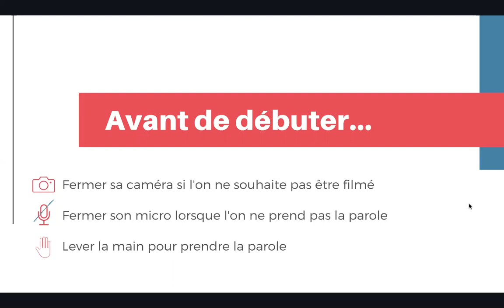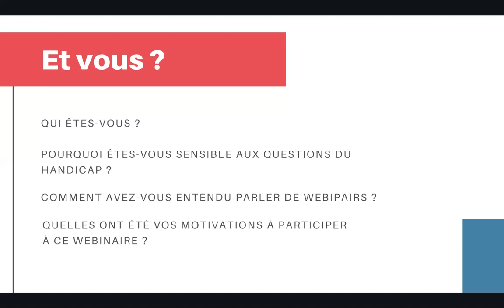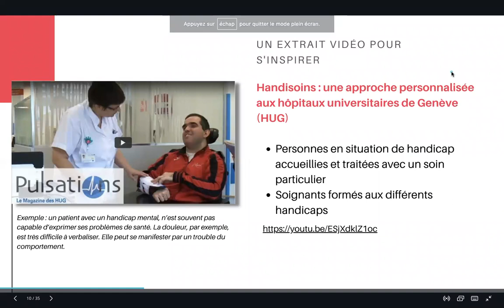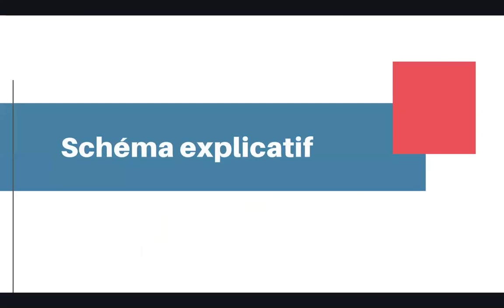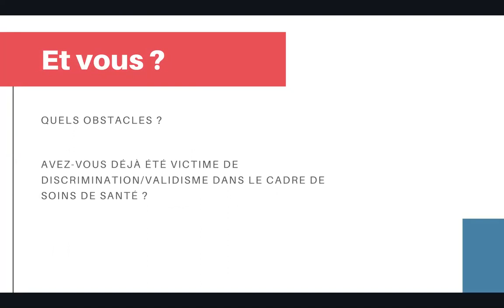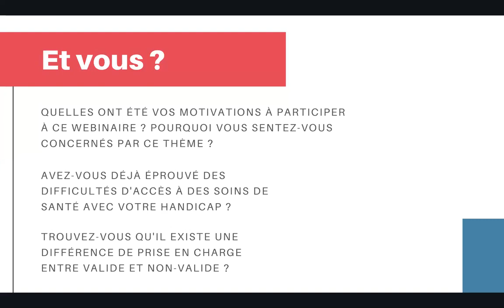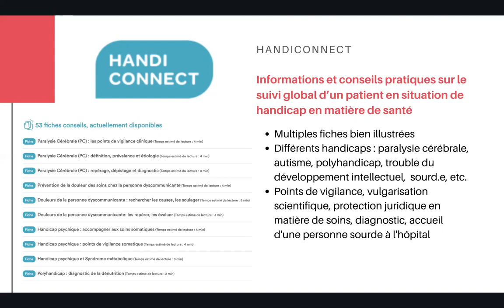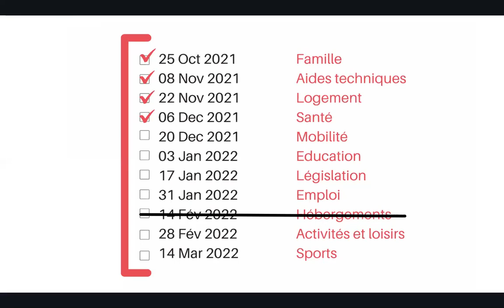Webipairs 05 - Santé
Webipairs est un projet de 12 séminaires en ligne de 15 à 20 personnes visant à donner la parole aux personnes en situation de handicap. En participant à ces webinaires, vous avez l’opportunité de présenter votre vision de la société, évoquer vos problèmes et vos idées de solutions. Le but final étant de travailler ensemble vers des solutions communes à des problèmes qui nous concerne !